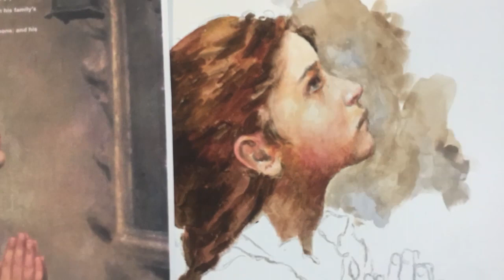'Praying girl' watercolour demo by Vincent Michael Brown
'Praying girl' by Roberto Ferruzzi. Watercolour demo by Vincent Michael Brown at Artime, Hanham, Bristol